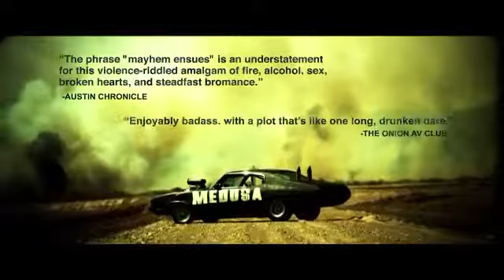Bellflower - Trailer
Fantasy-prone pals Woodrow and Aiden form a two-man gang dubbed "Mother Medusa" and devote all of their spare time to building flame throwers in anticipation of the impending apocalypse. But when Woodrow falls in love and begins to grow apart from Aiden, the two former friends set down divergent paths that will ultimately collide in a spectacular explosion of shocking violence.